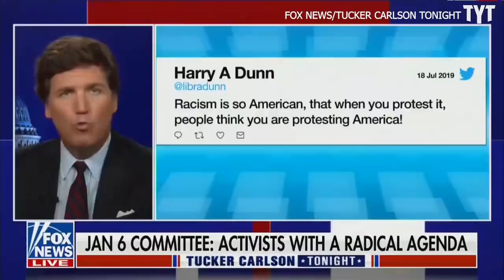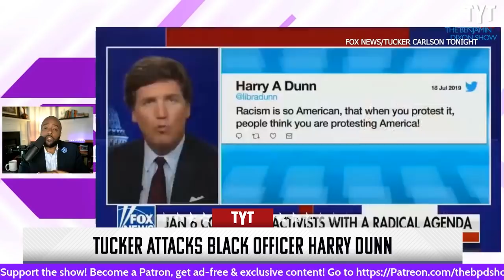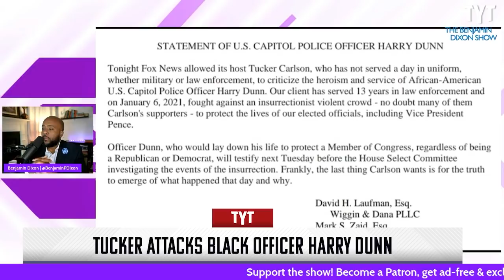Tucker Carlson ATTACKS Black Capitol Police Officer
Tucker Carlson attacks black police officer Harry Dunn to hide the truth about what happened on January 6th. Benjamin Dixon breaks it down.